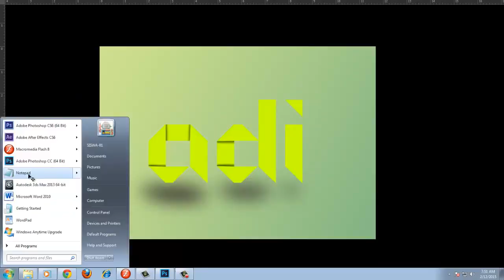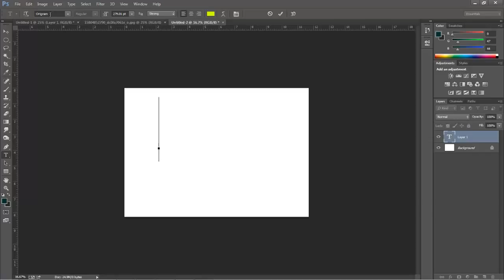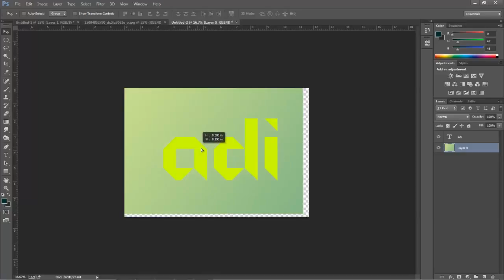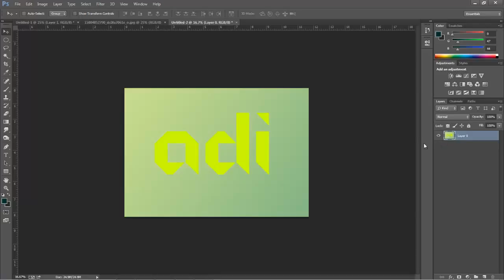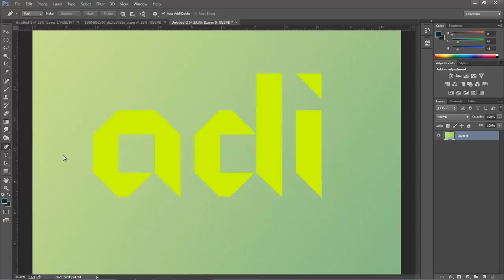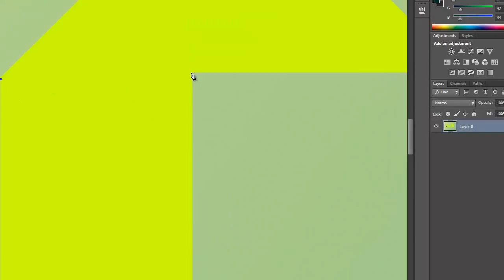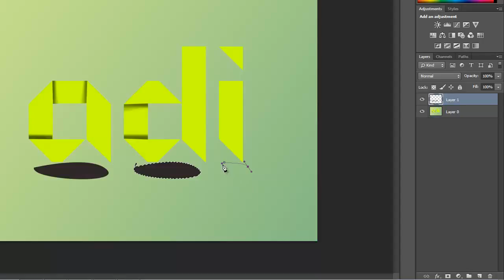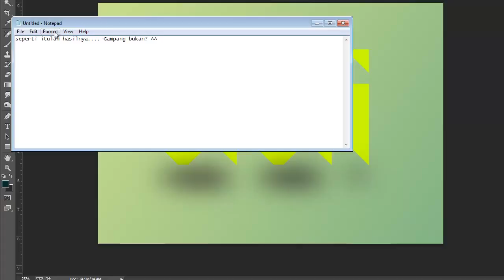Tutorial photoshop (Text Effect)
Dan ini tutorial yang kedua, siapa tau pengen belajar lagi :D

Lu Orang Ingin Berinteraksi Langsung Sama Gw?